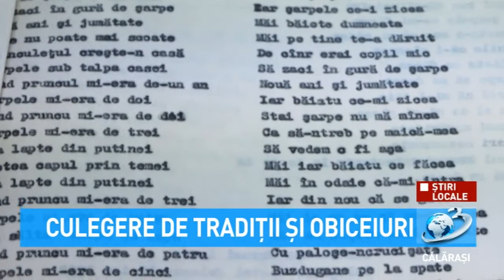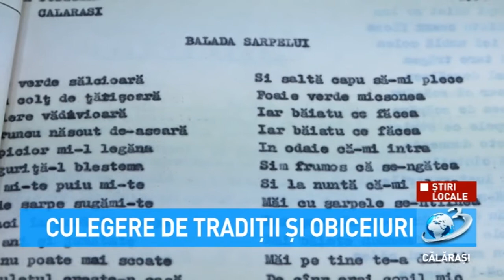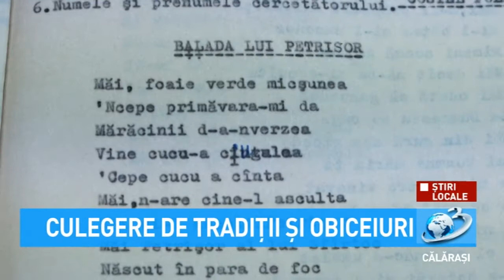Culegere de tradiții și obiceiuri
Documentarea și cercetarea tradițiilor și obiceiurilor din județul nostru, a devenit principala activitate la CJCC Călărași